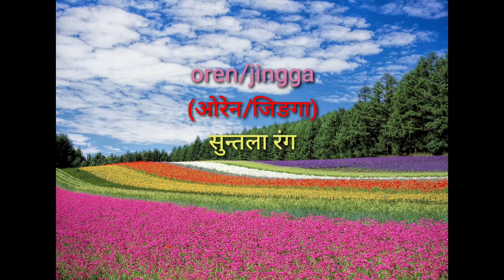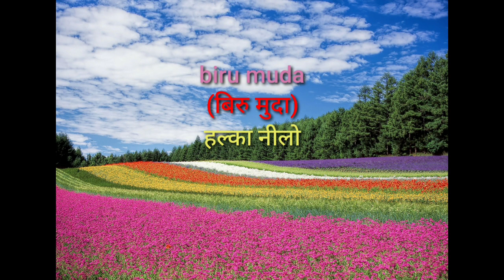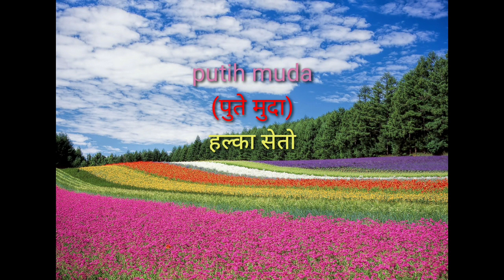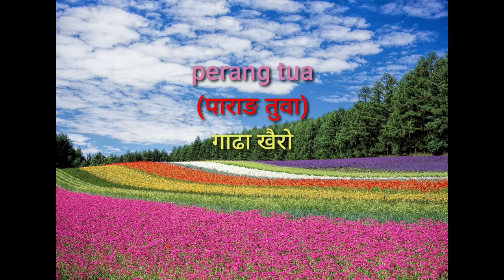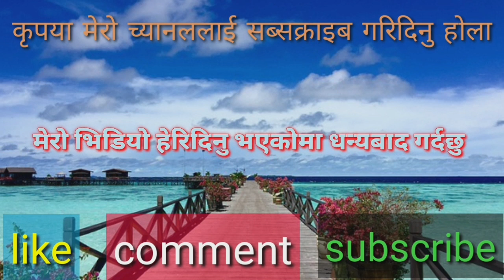Malaysia to Nepal language# *Nepal to Malaysia language* * part-19* मलेसिया भाषाला नेपालीमा अनुवाद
Well come to my youtube channel. Please my channel like, comment, share, subscribe and press the bell icon becouse comingsoon others new video if you want to you can see first this viedio who in have malaysia and who want to come to malaysia his many many important.
malayu language
nepal_to_malayu language.
malaysia_to_nepal language.
Malayu language to nepali, malaysia vasa, malayu vasha,